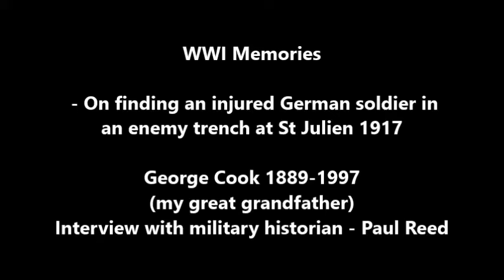WW1 Memories: When you encounter the enemy | St Julien | 1917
My great grandfather George Cook describes what happens when he encountered a German inside an enemy trench at St Julien in 1917 (that after the Somme and Passchendaele)